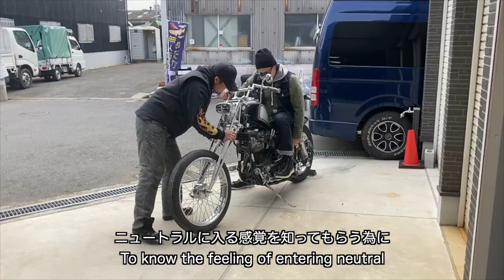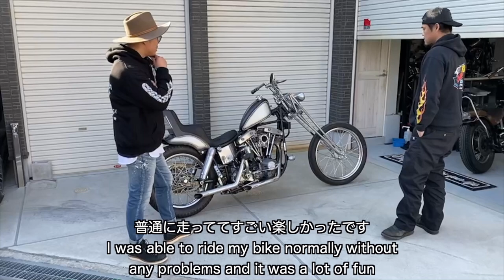【車両完成後初のテストライディング】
今回はバイクのオーナーさんと一緒にジョッキーシフト＆スーサイドロッカークラッチキットの練習と実際のテスト走行の動画です。

▶︎オンラインショップ： ＊海外の方も購入出来ます
【REVOLT CUSTOM CYCLES（リボルトカスタムサイクルズ）】
  定休日：月曜日、第３日曜日
  住所：〒574-0064　大阪府大東市御領1-10-46
  代表：井上　正雄